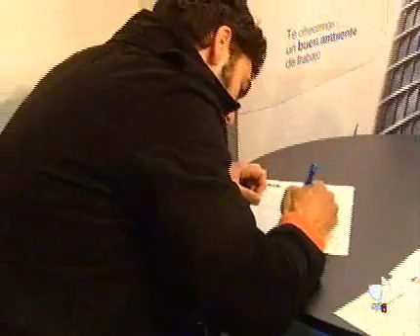Foro Empleo UBU